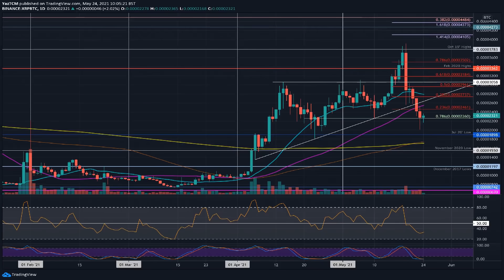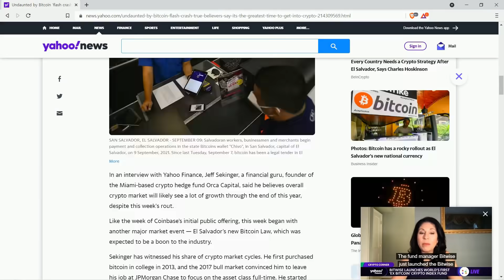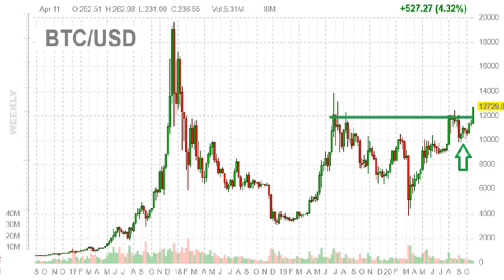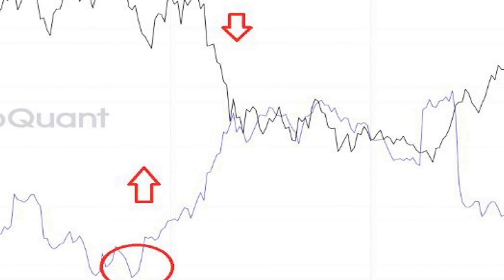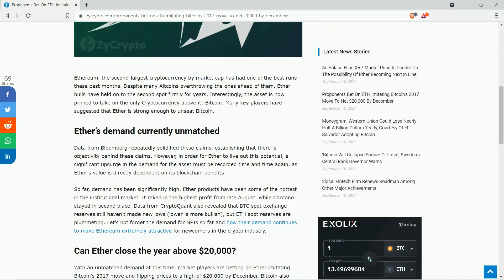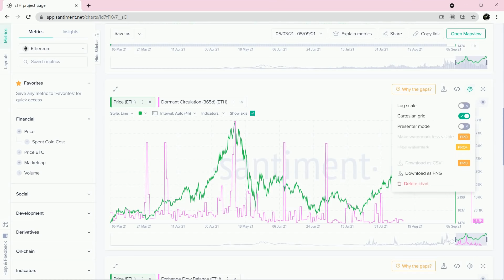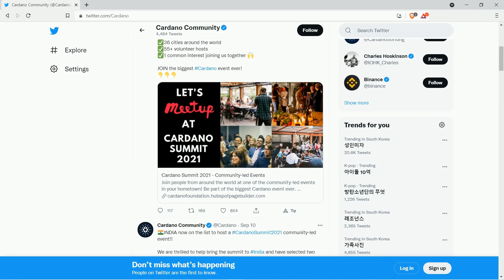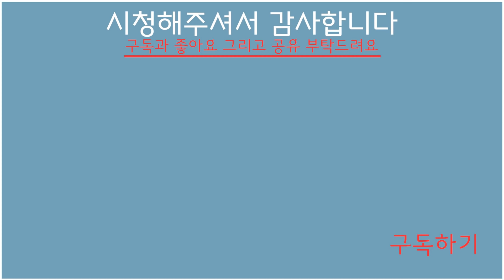리플 비트코인:이번 폭락 정확히 예측한 분석가 전망 | 더 큰 하락 전에 마지막 상승이 온다 | 리플 녹취록 제작에 SEC와 합의 | 에이다 업데이트 공식 출시, 바이낸스 지원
00:00 리플 녹취록 제작에 SEC와 합의
02:31 이번 폭락 정확히 예측한 분석가 전망
08:05 더 큰 하락 전에 마지막 상승이 온다
10:13 비트코인 70만 블록 이정표 달성의 의미
12:11 이더리움, 작년말 비트코인처럼 기관의 관심으로 2만달러
16:08 에이다 업데이트 공식 출시, 바이낸스 지원
18:39 에이다 업그레이드 기대감으로 급상승 중